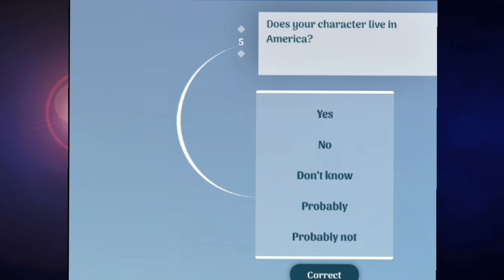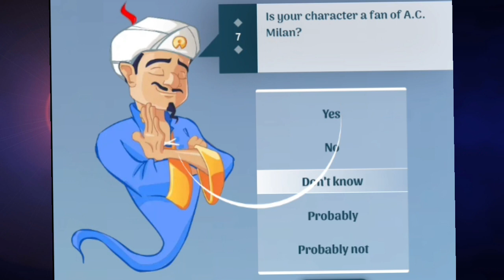Can Akinator Guess @CarryMinati 😆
Hello Guys Aaj Ke iss video me mai akinator game khel raha hu jisme mai carry bhai ko search kiya hu video ko last tak jarur dekhe

Aur Comment Karke Bataye Next Video kinpe banaye

akinator
carryminati,
akinator guess carryminati
carryminati akinator guess
akinator game
akinator hindi
akinator funny
defeating akinator
akinator funny guesses
i found carry minati on akinator
akinator can find carryminati
finding carry minati on akinator
akinator find 🤔 ‎@carryminati ?
searching carry minati on akinator
carryminati game